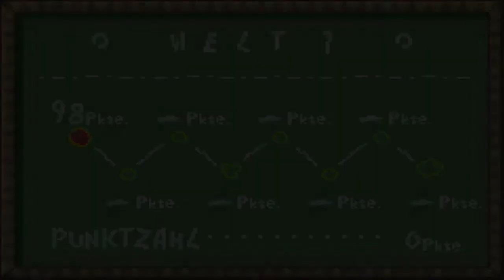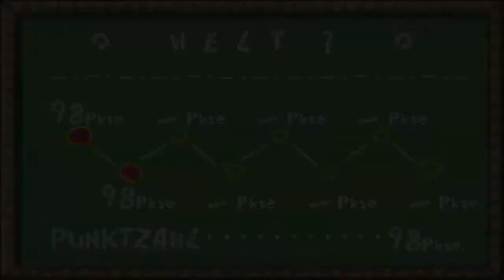Let's Play Yoshi's Island || Kommt ein Baby geflogen... || [001]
Wenn euch das Video gefallen hat, würde ich mich über Bewertungen und Kommentare freuen!

Yoshi's... Shyguy... Koopa.. Gumba... einst lebten alle Arten von seltsamen Wesen auf der idyllischen Insel "Yoshi's Island" in Harmonie. Doch eines Tages fiel ein Baby vom Himmel und alles änderte sich!

Der böse Kamek (Oberpimpf vom Dienst), griff einen Storch an, welcher Baby-Mario & Baby-Luigi mit sich führte, und versuchte beide zu entführen. Aber er konnte sich nur Luigi schnappen, während Mario dem grünen Yoshi wortwörtlich auf den Kopf fiel. Unsere Aufgabe? Die Rettung des 2. Babys, damit beide wohlbehalten zu ihren Eltern gebracht werden können.
Yoshi's Island - Let's Play von AngryGamingChris